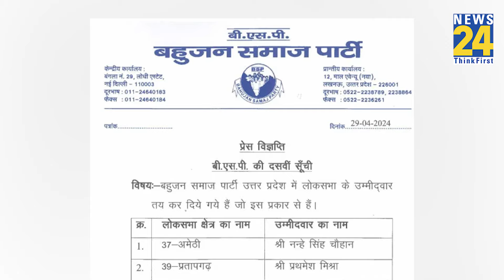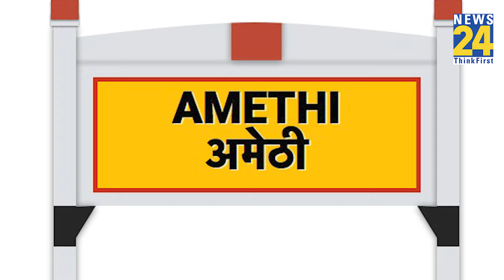Amethi में आसान नहीं होगी Smriti Irani की राह, Rahul Gandhi नहीं तो...Congress का प्लान समझिए?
Lok Sabha Election 2024 Phase 4 Live Updates

Lok Sabha Election 2024 4th Phase Voting

Lok Sabha Election 2024 4th Phase Voting | EVM | PM Modi

Election Phase 4 Voting | BJP VS Congress | PM Modi | Rahul Gandhi

Lok Sabha Election 2024 Phase 4 Voting LIVE | Election Phase 4 Voting

Lok Sabha Elections Fourth Phase Voting Live Updates